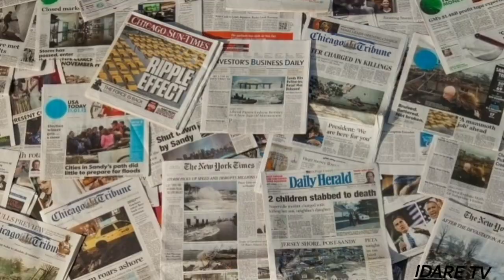The Mombasa you've never known😳😳!